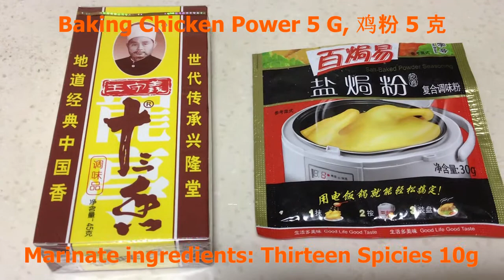十三香香煎黄花鱼，Pan Fried Yellow Croaker with Thirteen-spices, A bite of Canton, 老广的味道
黄花鱼含有丰富的蛋白质、微量元素和维生素，对人体有很好的补益作用，对体质虚弱的人来说，食用黄鱼会收到很好的食疗效果，丰富的微量元素硒，能清除人体代谢产生的自由基，能延缓衰老，并对各种癌症有防治功效。
Crispy outside and juicy tender inside, full of thirteen Aroma.